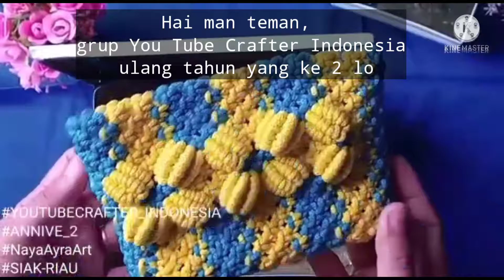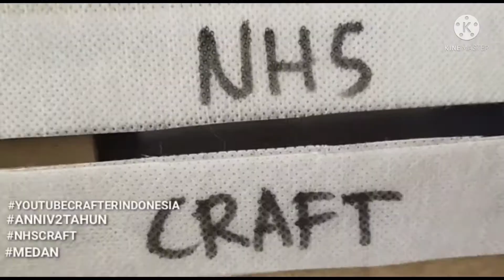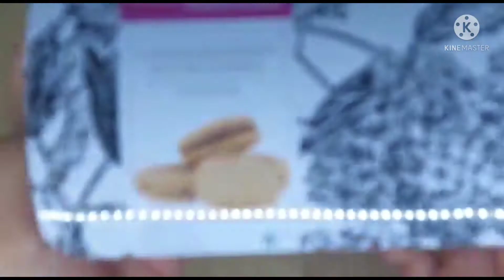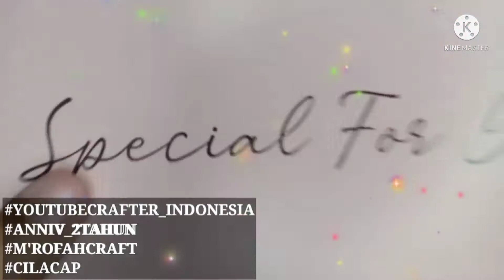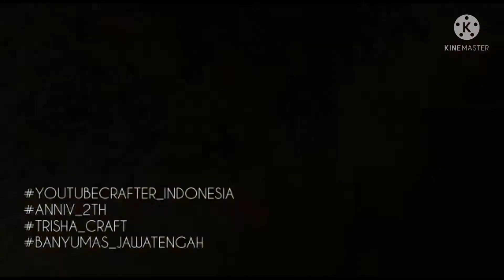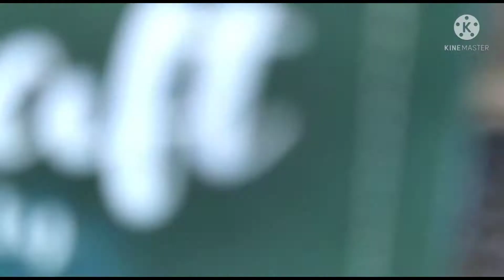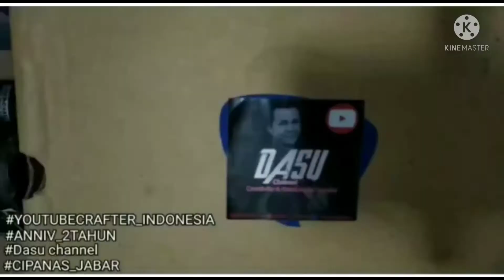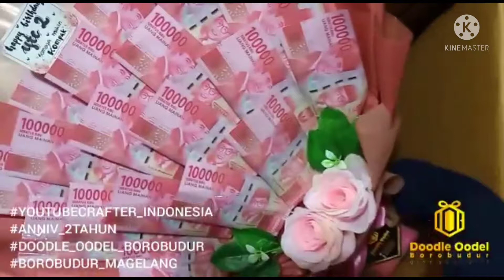Kolaborasi mistery box Youtube Crafter Indonesia (YTC) Part 1